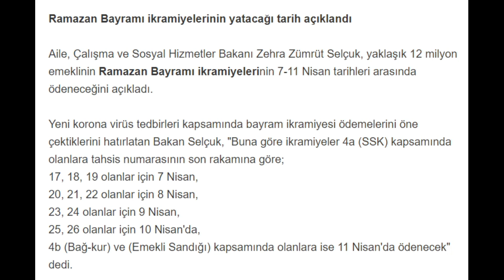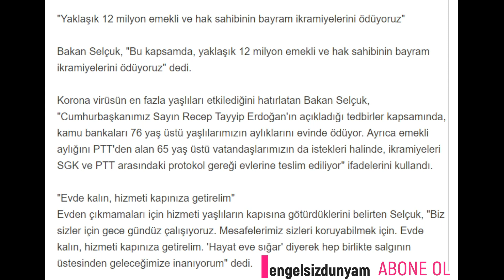Ramazan Bayramı İkramiyelerinin Yatacağı Tarih Belli oldu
Bakan Zehra Zümrüt Selçuk Ramazan Bayramı İkramiyelerinin Yatacağı Tarihleri açıkladı.